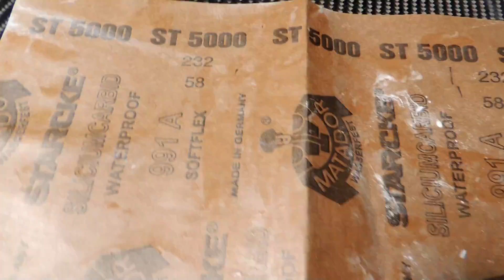Mesa de Resina Epoxi e Fibra de Carbono - Passo a Passo (Carbon Fiber Epoxy Table Step-By-Step)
Como fazer uma laminação de Resina Epoxi e Fibra de Carbono

Minutagem
00:01 Introdução
01:44 Preparando a madeira
02:16 Aplicando a primeira camada de Resina Epoxi
04:06 Colocando Fibra de Carbono
04:34 Removendo as bolhas com Rolete Tira Bolhas
05:12 Despejando a segunda camada de Resina
06:14 Removendo as bolhas com o Spray SB 73
06:48 Aplicando a terceira camada de Resina
07:28 Lixando e Polindo
11:29 Resultado final

- Tampo de Mesa
- Lixadeira Roto Orbital ou Politriz

Pra esse projeto, nós compramos um tampo de mesa de madeira Pinus.

Pra começar, Lixe o tampo de madeira utilizando uma lixa 320. .

Agora com o tampo já lixadinho, vá para um ambiente fechado.

Faça a primeira mistura de Resina 2004 e endurecedor 3154. Sempre respeitando a proporção de 2 para 1.

No nosso caso a primeira camada foi de 150g de Resina para 75g de endurecedor.

Lembrando que é fundamental misturar MUITO bem sempre raspando o fundo e a lateral do pote.

Despeje a Resina e espalhe utilizando uma espátula dentada.

Nesse ponto, é recomendado espátula dentada!

Para as bordas, utilizando uma luva nitrílica e vá preenchendo até tudo estar bem seladinho. Nesse ponto, você também pode utilizar uma trincha.

Separe fibra de Carbono.

Agora com a primeira camada ainda em estado líquido, coloque o tecido por cima!

E com MUITA delicadeza, com as mãos vá apertando o tecido para a Resina ir penetrando.

Agora com um rolete Tira bolhas vá passando em toda a superfície.

Aguarde cerca de 1 hora ou um pouco mais até a Resina ficar a ponto de gel.

Agora com uma nova mistura respeitando a proporção de 2 para 1, aplique a camada superficial.

Com o Spray quebra bolhas SB 73 aplique na superfície para remover todas as bolhas.

Teoricamente a laminação poderia terminar aqui.

Mas vamos deixar mais bonito ainda, acrescentando mais uma camada!

Assim o efeito ficará ainda mais vitrificado e nivelado.

Aguarde 72 horas para começar o acabamento.

No nosso caso, já iniciamos com uma lixa 600 redonda utilizando uma Politriz com o adaptador pra acoplar a lixa.

Tenha paciência e não aperte muito a maquina nesse ponto para não marcar a Resina.

O processo de lixamento nesse ponto é fundamental! De fato a Resina Epóxi tem um acabamento incrível. Mas quando você regulariza a superfície e prepara ela subindo as lixas uma de cada vez, você consegue impregnar um acabamento maravilhoso!

Agora, com uma lixa mais grossa, remova as rebarbas que ficaram por baixo da madeira.

Em todo procedimento é fundamental utilizar EPIS, em especial nesse ponto do lixamento recomendamos que utilizem óculos de proteção para que nenhum resquício de carbono caia no seu olho.

Agora é o procedimento que eu comentei.
Refaça o lixamento utilizando a lixa 800. Repita o processo com a lixa 1200, 1500, 2000

Depois das lixas redondas, agora é a hora de fazer o acabamento fino!

Despeje um pouco de água com um fio de detergente, e utilizando uma lixa d'água 2500 acoplado a um taquinho faça o lixamento cruzado.

Repita o lixamento cruzado agora com a lixa 3000 e pra finalizar, 5000

Pra finalizar, utilize uma massa pra Polir número 2 e uma politriz com uma Boina acoplada.

E veja a mágica acontecer!

Repita o processo pelo menos umas 3 vezes e você terá um lindo brilho!

Acompanhe o Dia a Dia aqui!

Redecenters

 Rua Eneias Luis Carlos Barbanti, 628

Campinas - SP
Rua Mário Junqueira da Silva, 1318

Sorocaba - SP
 Avenida Engenheiro Carlos Reinaldo Mendes, 1287

Av. Joaquina Ramalho, 395

Av. Dr. Lineu de Alcântara Gil, 5595

Ubatuba - SP
 Rodovia Oswaldo Cruz, 3400

Joaçaba - SC
Rua Francisco Lindner, 80

Chapecó - SC
Av. Senador Atilio Fontana, 2403 - Letra E

Chapecó - SC
 Rua Guaporé, 184